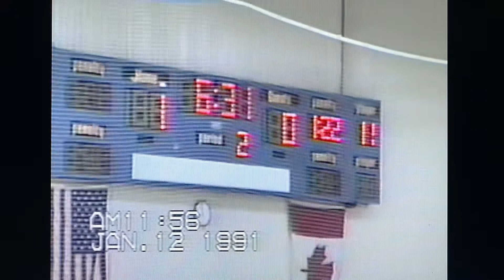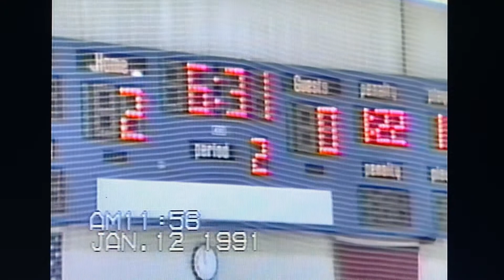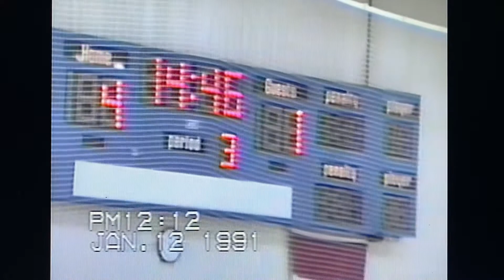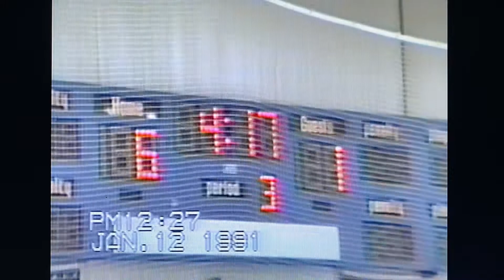Shadows vs Sabres (Hockey North America) Philadelphia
Goals: Frank Pearson #29 12:58;  Mike Colangelo #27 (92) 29:28;  Sabres Goal 30:36;  Frank Pearson #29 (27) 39:17;  Dan King #6 41:13;  Frank Pearson #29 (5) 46:47;  David Pearson #92 51:23;  Steve Howie #7 (6) 55:17.

Assists: #5 Tim Brown (1), #6 Dan King (1), #17 Dennis Bishop (2), #27 Mike Colangelo (3), #77 Ben Stankiewicz (1), #92 David Pearson (1).

Others Players: #1 Vince Nowakowski (G), #2 Mike Hampton, #10 Chris Landers, #15 Scott Lindsay, #19 Steve Taccard, #21 Gary Caspermeyer, #22 Ron Glock, #25 Ed Monck.

David Crash at 00:33:36

Hockey North America
Shadows    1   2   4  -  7
Sabres        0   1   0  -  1